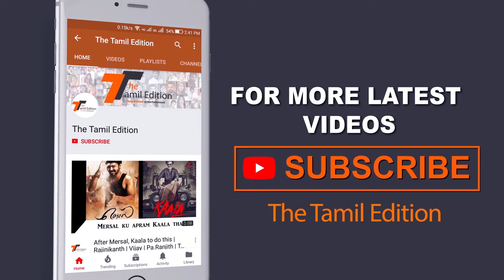இதுக்கு Release பண்ணாமையே விட்ருக்கலாம் | ENPT Fans Review | The Tamil Edition